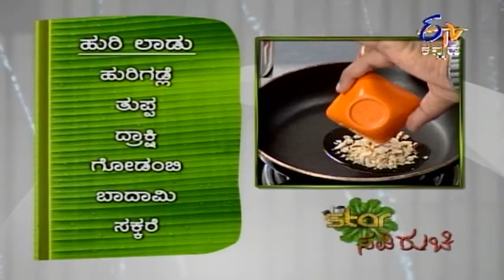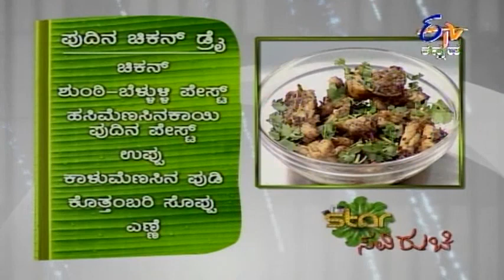Star Saviruchi - 10th July 2013 - Full Episode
In this episode, Star Pratap shows us the preparation of three delicious dishes Urri Laddu, Strawlin Juice and Pudina Chicken Dry. Watch this episode to learn the easy preparation of these tasty and lip smacking recipes that are good and healthy to eat.

An innovative and popular travelogue kitchen show. It promises to showcase some of the most delicious recipes, which people have forgotten.